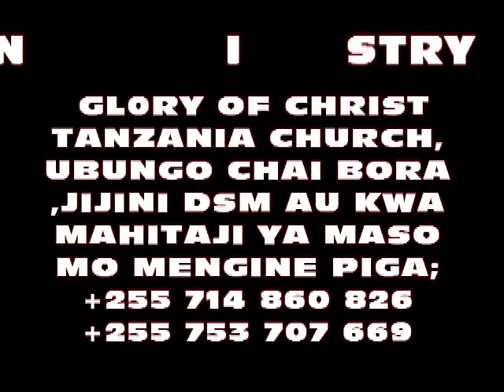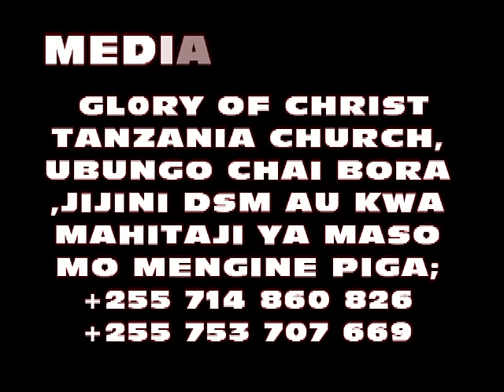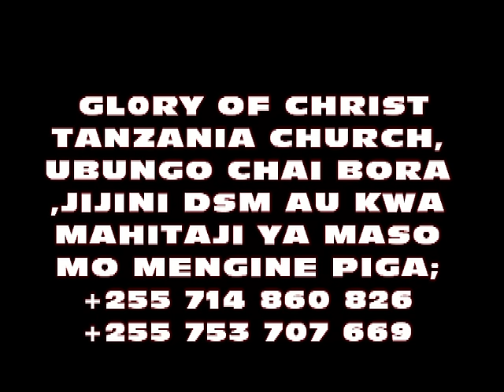USHUHUDA WA ALIYEKUWA SHEHE - OMARY MNYESHANI 4/4 - bonyeza SUBSCRIBE